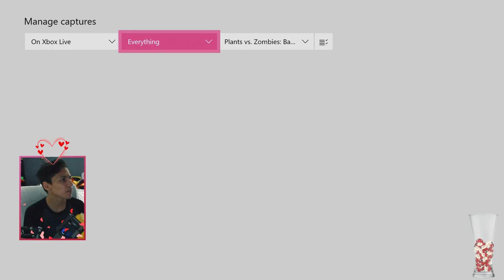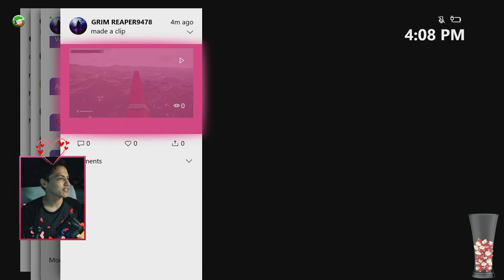🎮 Mixer VOD \\ PvZ: Luck of the Zombie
Oh ho, you'll never get your hands on me LUCKY CHARMS! I love that cereal. Speaking of cereal, zombies are welcoming a new character to unlock for prize bulbs called the Wizard! Why is Cappy from Mario Odyssey in the thumbnail? What did this have to do with cereal? Why do I keep asking questions? PLAY THE GAME NOW!